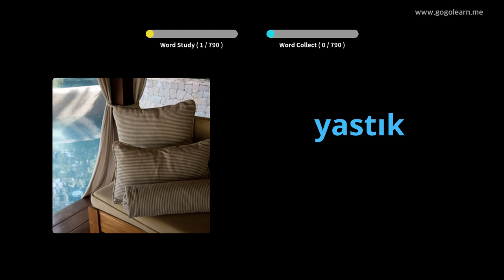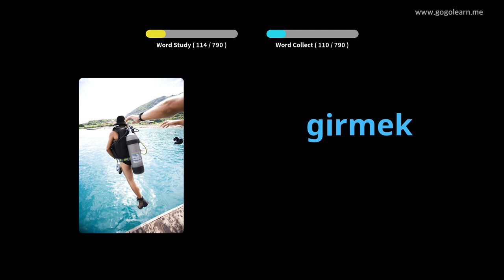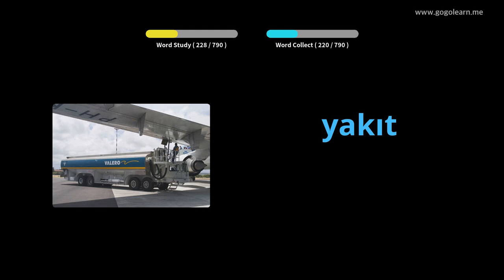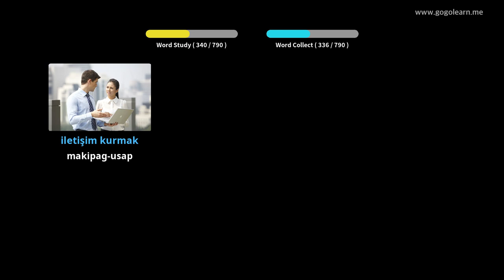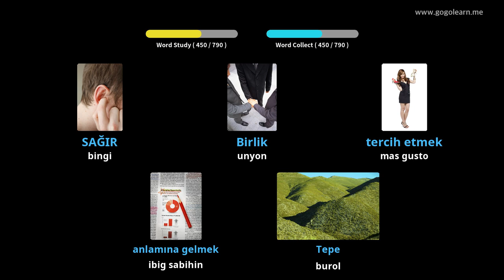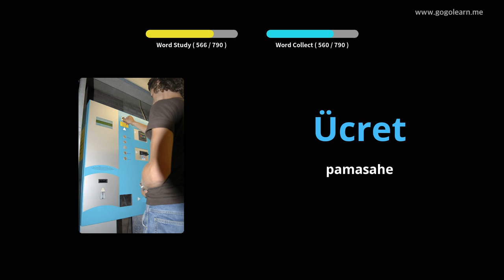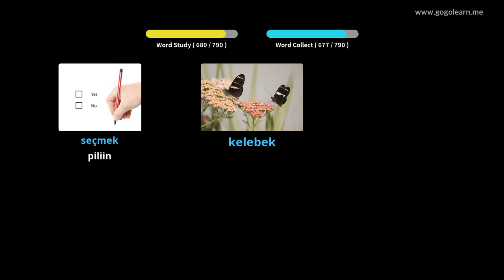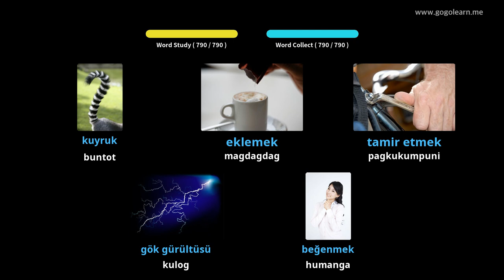Turkish bokabularyo ng Middle School | Golearn